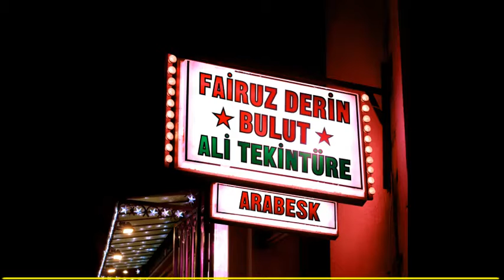Fairuz Derin Bulut & Ali Tekintüre - Kalbini Mahşere Götür (Arabesk - 2008)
On the courtesy of DOUBLEMOON RECORDS

Author/ Söz Yazarı: Ali Tekintüre
Composer / Besteci: Burhan Bayar
Publisher / Editör: Median Müzik Edisyon, Universal Taksim Edisyon

Musicians:

Electric guitar, Electric baglama: Demir Kerem Atay
Bass: “Taharruz”
Keyboard: Okan Yılmaz
Drums: Güçlü Başarır
Violin: Umut Üşen
Vocals: Gonca Öncel, Serkan Döver, Ali Tekintüre
“Darbuka”, “bass darbuka”, “kenar”, “def”, talking drums: Hüseyin Ceylan, İsmail Peşluk
“Kaval”, “zurna”, “ney”: Türker Dinletir
“Kanun”: Bilal Kızıllar
String Arrangements: Orhan Gezer
Strings: "Orhan Gezer Strings Group"
                 Orhan Gezer (violin)
                 İlker Tekyaygil (violin)
                 Cüneyt Coşkuner (violin)
                 Ceyhun Domaçlı (violin)
                 Emrah Sim (cello)

ALBUM CREDITS
Producer: Demir Kerem Atay, “Taharruz”, Tolga Tolun
Executive Producer: Ahmet Uluğ, Bengi Ünsal
Production Manager: Melis Tarhun
Recording: Tolga Tolun, Off Beat Studios, 2008 (Strings Recordings: Ada Müzik Studios)
Mixing: Tolga Tolun, PB Stüdyosu, 2008
Mastering :Çağlar Türkmen, Sestrem
Design: Kenan Ünsal
Photography: Ceren Semerci / Boom Fotografçılık

"Radyoların cızırtılı yayınlarla minibüslerin içindeki milyonlara seslendiği, Unkapanı’nın en bereketli zamanlarında çıkardığı kasetlerle girmediği ev, sokak ve semtin kalmadığı zamanlardan baki kalan Ali Tekintüre şarkıları, Fairuz Derin Bulut’un genç soundu, diri nefesi ve modern duyguları eliyle günümüze aktarılıyor.

Fairuz Derin Bulut, arabeskin görüntüde değil gönüllerdeki itibarını açık hüviyetli bir rock ve arabesk gönüllüsü olarak iade ediyor. Emaneten değil, sahiplik duygusuyla ve büyük bir inançla…  " Murat Beşer

LYRICS/SÖZLER:

Kalbini mahşere götür istersen
Sana verilecek sevgi yok bende
Yılları su gibi boşa harcadın
Uğrunda ölecek takat yok bende

Gençliğim kuş olup uçtu elimden
Mutluluk sözcüğü düştü dilimden
Küllerim savruldu yıllar önceden

Zannetme suçunu maziye gömdüm
Zannetme uzakta özleme döndüm
Zamanla içimde kararıp söndüm
Sana duyulacak özlem yok bende